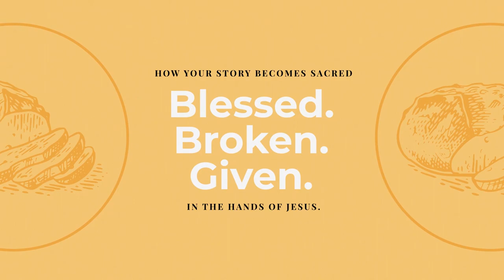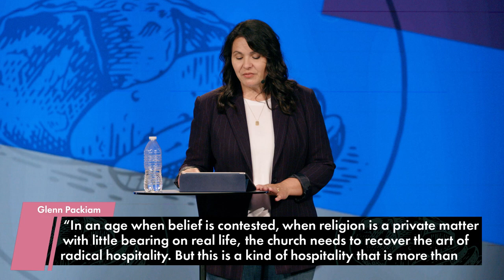Part Three: Given. | Blessed. Broken. Given.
How can we pray for you?

//About Us//
Abundant Life Church has campuses in Happy Valley, OR and Sandy, OR.

Regular people living out God's story the way Jesus showed us.